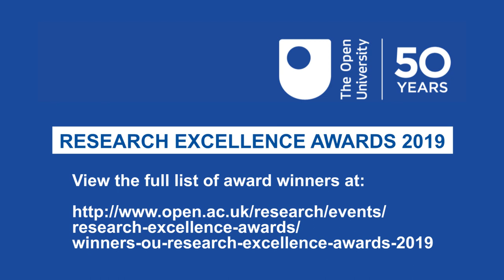OU research awarded for access to the world’s largest collection of Open Access research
The Team award for Outstanding Impact of Research on Society and Prosperity in the OU Research Excellence Awards 2019 was presented to Dr Petr Knoth and team, Faculty of Science, Technology, Engineering and Mathematics, for their research into CORE, a widely-known scholarly communication infrastructure service delivered in partnership with Jisc.